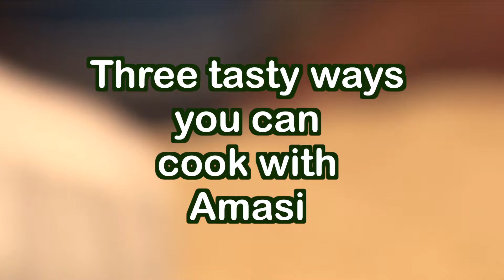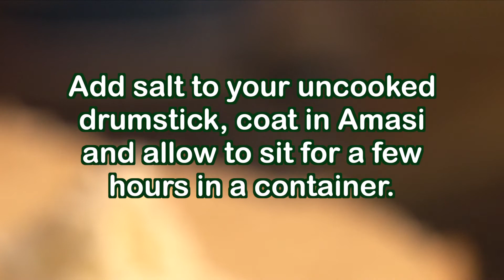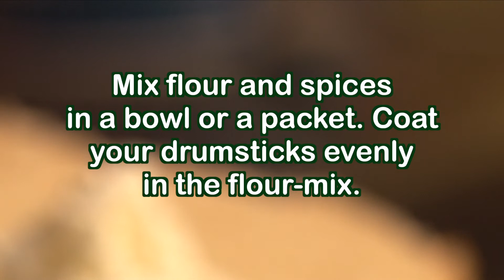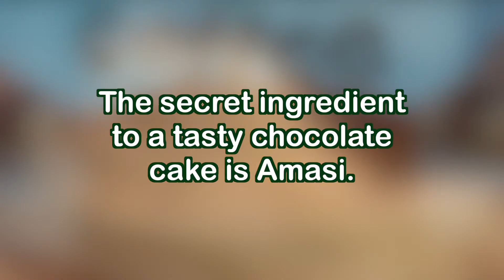Three tasty ways you can cook with Amasi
From scones to fried chicken, there are so many ways you can incorporate Amasi into your meals.